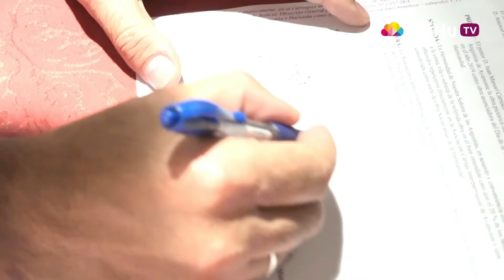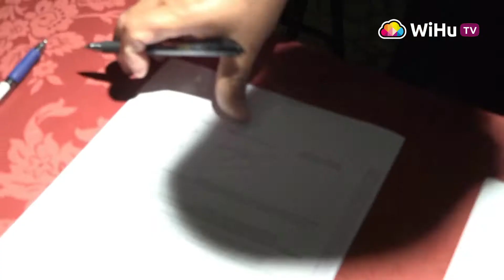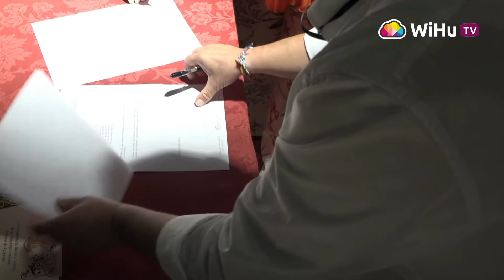La Hermandad de las Angustias, entregada a su labor social, de culto y patrimonio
El cuadro del Día de la Virgen de las Angustias 2019, del artista ayamontino Juan Galán, ya ha sido oficialmente donado a la Hermandad de las Angustias de Ayamonte. La firma protocolaria de cesión se ha llevado a cabo en el transcurso de un acto en el Centro Cultural Casa Grande, en el que se anunció también que una parte irá destinada a la labor social de la hermandad.

En este mismo acto, la Hermandad de las Angustias de Ayamonte ha firmado el encargo de la realización del estandarte corporativo con el taller de Bordados Sucesores de Esperanza Elena Caro, representado por Carlota Elena Meléndez. El diseño del estandarte es de José María Martín.

A pesar de las circunstancias, Ayamonte siempre tiene presente a la Virgen de las Angustias, y por ello la hermandad patronal sigue poniendo en marcha proyectos que serán arropados por el municipio.